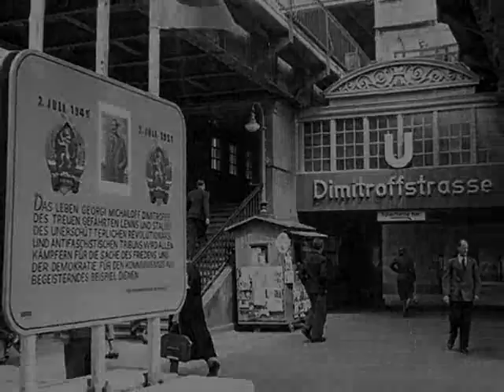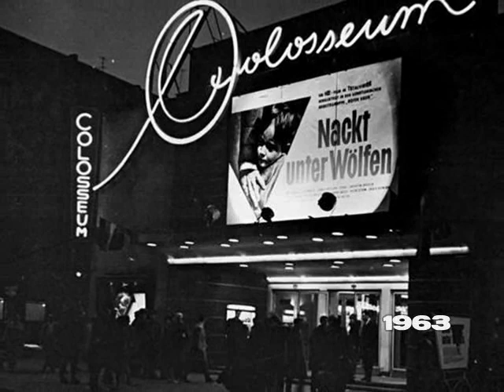Ostberlin I - Schönhauser Allee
Part 1 of "Berlin, Hauptstadt der DDR".
This was before an army of filthy rich, muesli-eating sissies invaded East Berlin since 1990.